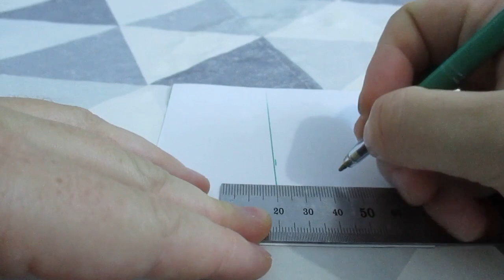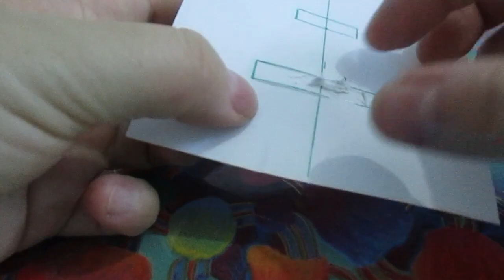КАК СДЕЛАТЬ КОСУЮ БЕЙКУ СВОИМИ РУКАМИ ЗА 5 МИНУТ😍 КРУТОЙ ШВЕЙНЫЙ ЛАЙФХАК👍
В этом видео показываю, крутой швейный лайфхак. Косую бейку делаем своими руками! Выкраиваем полоску под 45 градусов, и используем шаблон для нашего удобства!!!Надеюсь вам этот швейный лайфхак пригодиться!